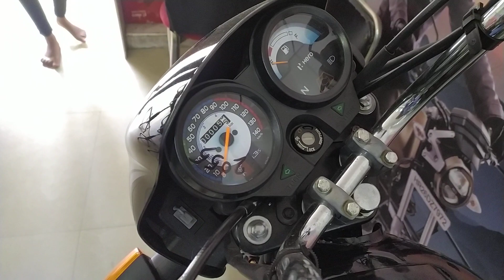Splendor Plus bs6 fuel injector new model new bike review Hero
Splendor Plus bs6 fuel injector new model